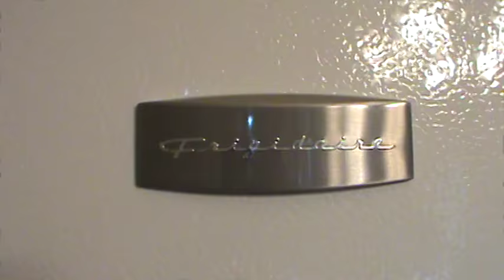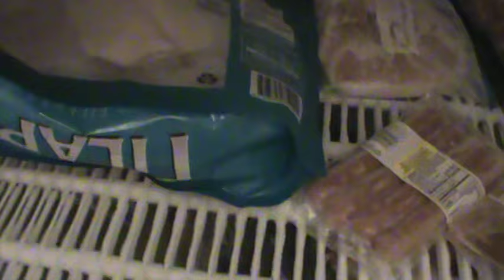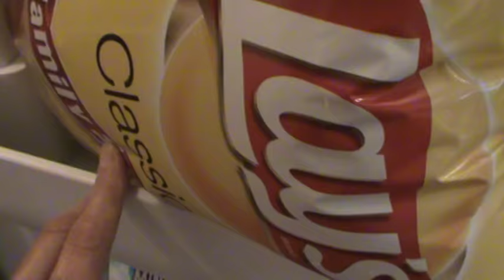My Experience With Freezers